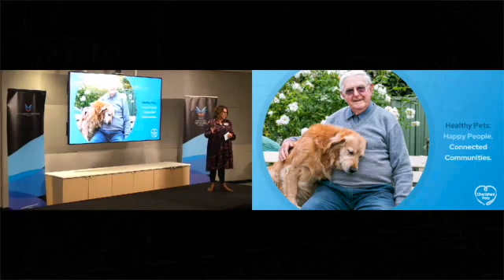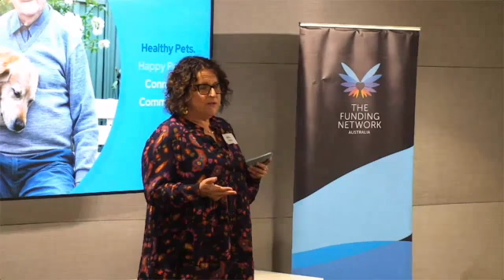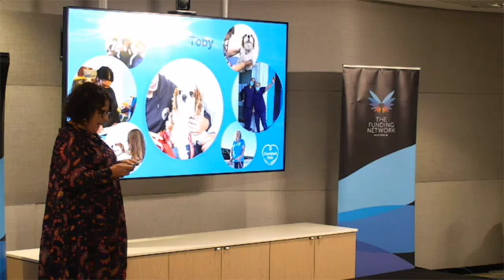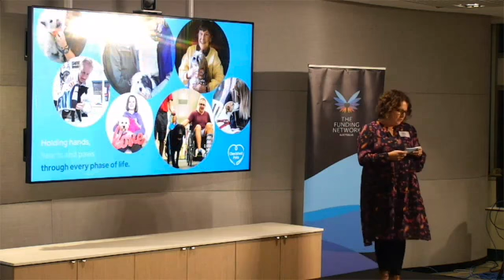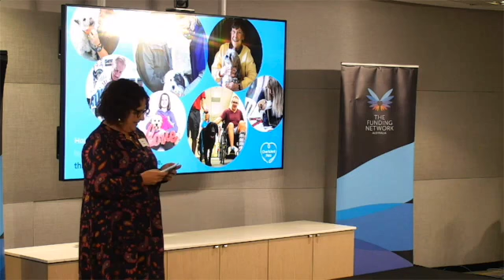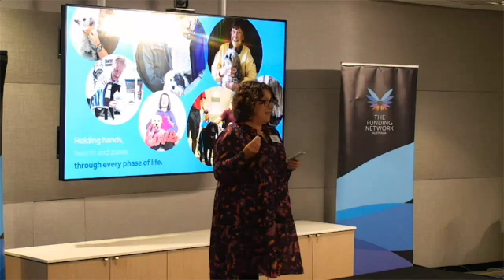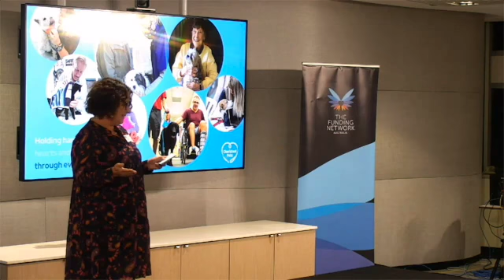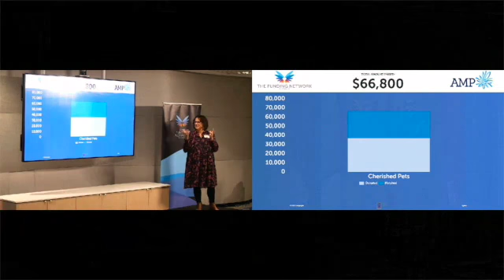Cherished Pets | TFN Virtual + Live | 5 April 2022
Cherished Pets has innovated a ground-breaking Veterinary Social Work service that addresses social issues such as mental health, accessibility, inclusion and isolation among vulnerable and disadvantaged pet owners. It provides pet care assistance as well as crisis support to vulnerable groups, including the elderly, people with disability, those experiencing homelessness or mental health crisis - enabling them to enjoy the benefits of healthy pets and a thriving human-animal bond. Cherished Pets is pitching for funding to extend its reach and grow its Veterinary Social Work service nationally.